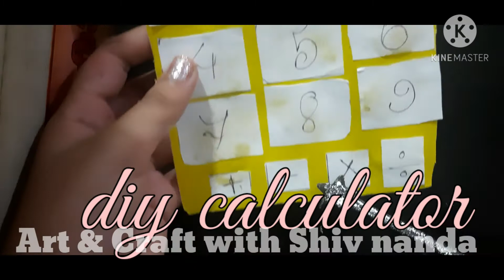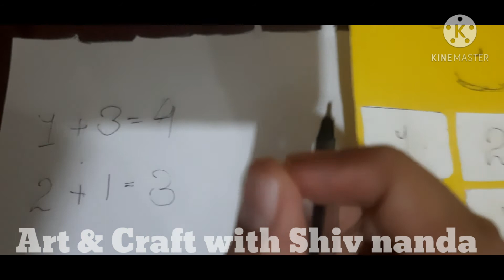3 simple crafts | pen stand | diy calculator | diy pencil case